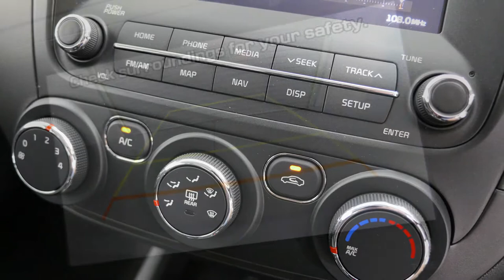KIA CERATO Sport Hatch Silky Silver Auto K714509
2017 Kia Cerato YD MY17 Sport Silky Silver 6 Speed Sports Automatic Hatchback

For further information on this vehicle or any other from our extensive KIA range please don't hesitate to contact one of our team today.